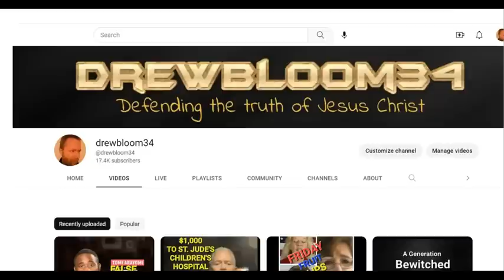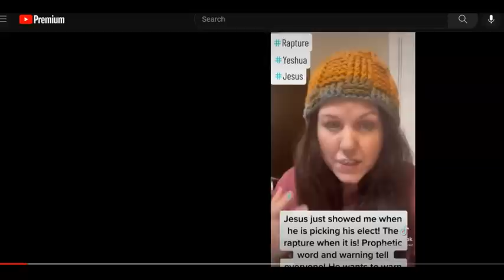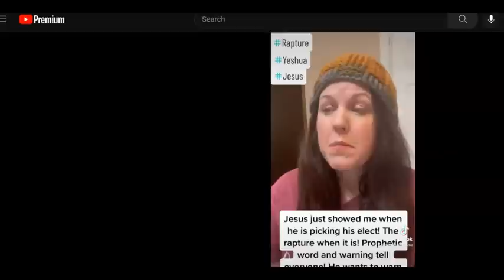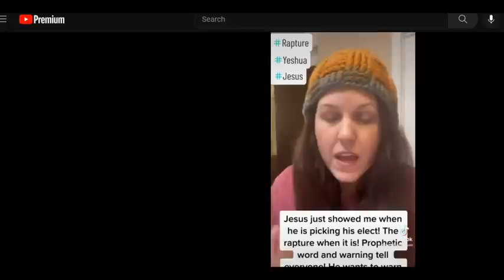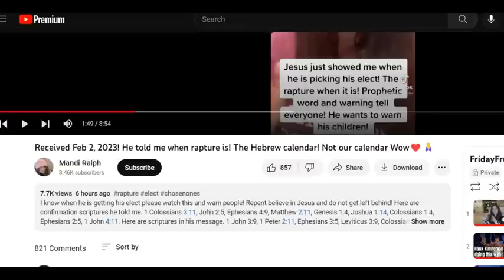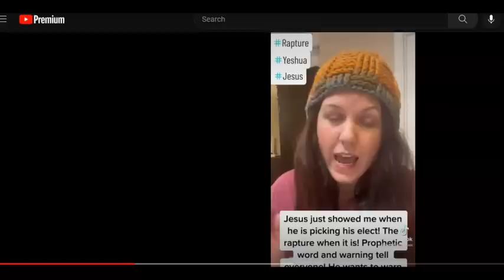Friday Fruit Clips #4